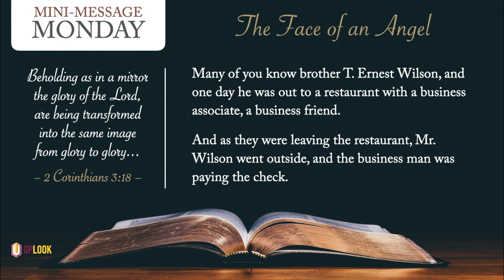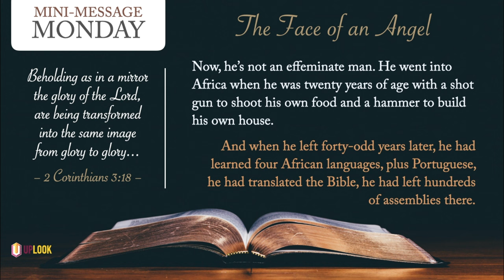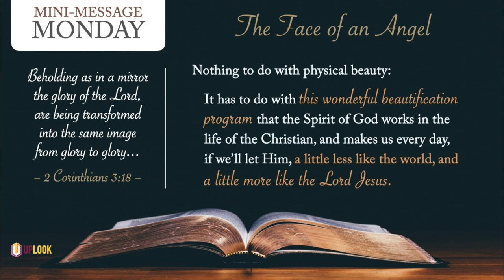Mini-Message Monday: The Face of an Angel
A waitress observes a Christian in the restaurant as having the "face of an angel". Of course, it was Someone else she saw...